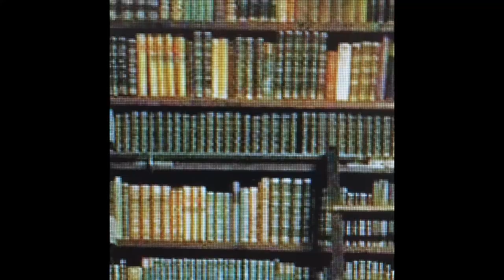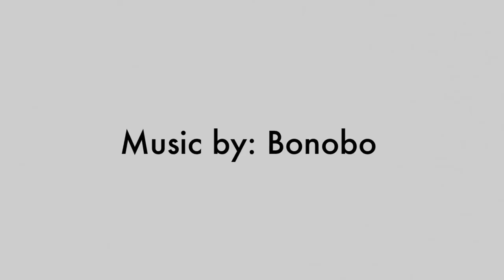BEASTS, BUILDINGS and THE AMBIGUOUS open studio art exhibition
You are invited to the opening reception of a spectacular new painting series by New York artist Tommy Watkins. As a part of Oxfordshire Artweeks, this collection takes inspiration from classical Oxford fused with the urban spin that underpins all of Tommy's work.
Join us for an exciting evening full of colourful art that gives a new narrative to historic Oxford.